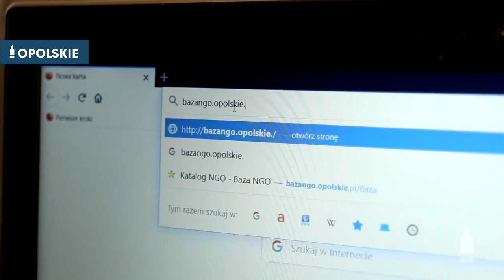Baza NGO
Zapisujcie się do bazy organizacji pozarządowych w regionie!
Tworzymy bazę organizacji pozarządowych
"Baza to zupełnie nowy rozdział we współpracy i komunikacji samorządu województwa z trzecim sektorem, a także mieszkańców regionu z organizacjami pozarządowymi"
marszałek województwa Andrzej Buła.